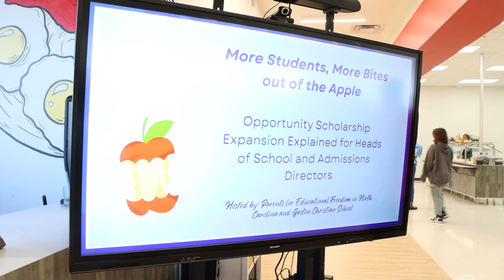Have PEFNC Help Your School and Families!